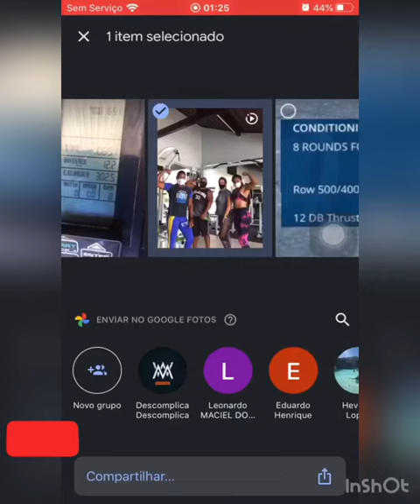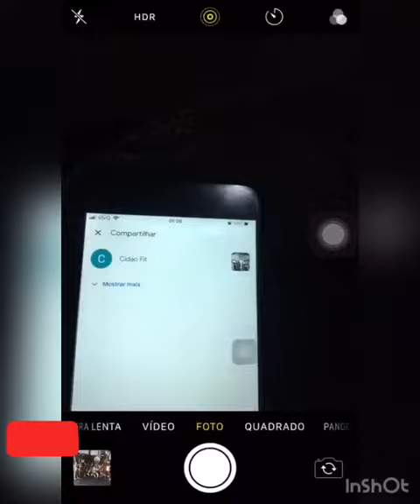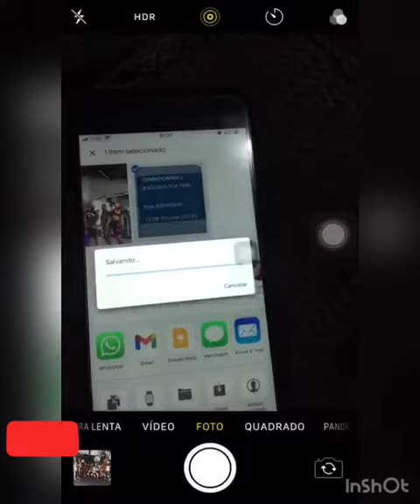Google Fotos: Como transferir para outra conta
COMO EMVIAR FOTOS DO GOOGLE FOTOS PARA OUTRO GOOGLE FOTOS sem necessidade de WhatsApp,e-mail somente precisa de acesso à internet